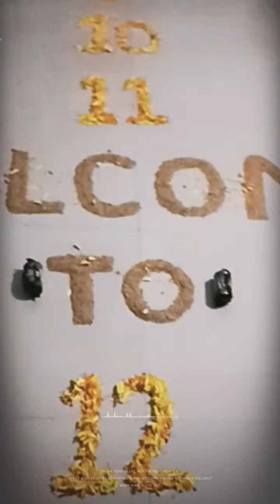decoration of vihu's entry in 12 months | 1 to 12 months decoration idea diksha chirag mehta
welcome to 12 months my lill cutiepie 🥰🥰😘